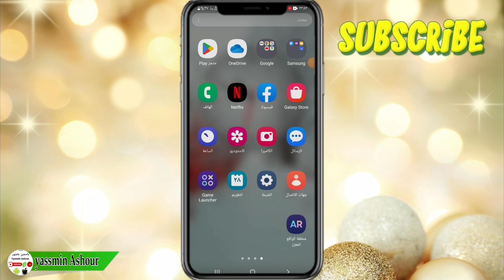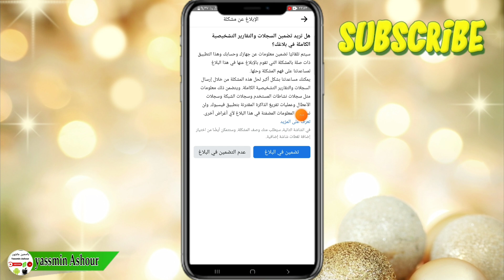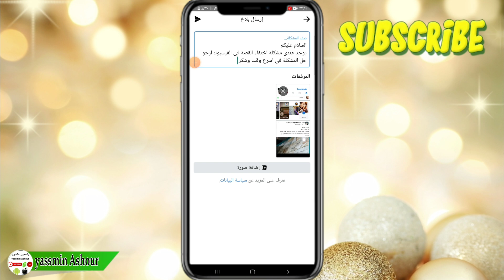حل مشكلة اختفاء القصه فى الفيسبوك / حل مشكلة اختفاء ستورى الفيسبوك Facebook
ــــــــــــــــــــــــــــــــــــــــــــــــــــــــــــــــــــــــــــــــــــــــــــــــــــــــــــــــــــــــــــ

ـــــــــــــــــــــــــــــــــــــــــــــــــــــــــــــــــــــــــــــــــــــــــــــــ
ـــــــــــــــــــــــــــــــــــــــــــــــــــــــــــــــــــــــــــــــــــــــــــــــ
⚠️⚠️ شاهد فيديوهات مهمه جدا انصحكم بالمشاهدة::

ـــــــــــــــــــــــــــــــــــــــــــــــــــــــــــــــــــــــــــــــــــــــــــــــ
ـــــــــــــــــــــــــــــــــــــــــــــــــــــــــــــــــــــــــــــــــــــــــــــــ
ـــــــــــــــــــــــــــــــــــــــــــــــــــــــــــــــــــــــــــــــــــــــــــــــ
ـــــــــــــــــــــــــــــــــــــــــــــــــــــــــــــــــــــــــــــــــــــــــــــــ
ـــــــــــــــــــــــــــــــــــــــــــــــــــــــــــــــــــــــــــــــــــــــــــــــ
ـــــــــــــــــــــــــــــــــــــــــــــــــــــــــــــــــــــــــــــــــــــــــــــــ
ـــــــــــــــــــــــــــــــــــــــــــــــــــــــــــــــــــــــــــــــــــــــــــــــ
ـــــــــــــــــــــــــــــــــــــــــــــــــــــــــــــــــــــــــــــــــــــــــــــــ
ـــــــــــــــــــــــــــــــــــــــــــــــــــــــــــــــــــــــــــــــــــــــــــــــ
ـــــــــــــــــــــــــــــــــــــــــــــــــــــــــــــــــــــــــــــــــــــــــــــــ
ـــــــــــــــــــــــــــــــــــــــــــــــــــــــــــــــــــــــــــــــــــــــــــــــ
ـــــــــــــــــــــــــــــــــــــــــــــــــــــــــــــــــــــــــــــــــــــــــــــــ
ــــــــــــــــــــــــــــــــــــــــــــــــــــــــــــــــــــــــــــــــــــــــــــــ
ـــــــــــــــــــــــــــــــــــــــــــــــــــــــــــــــــــــــــــــــــــــــــــــــ
ـــــــــــــــــــــــــــــــــــــــــــــــــــــــــــــــــــــــــــــــــــــــــــــــ
⚠️ التطبيقات المستخدمه فى المونتاج 👇

ــــــــــــــــــــــــــــــــــــــــــــــــــــــــــــــــــــــــــــــــــــــــــــــــــــــــــــــــــــــــــــــــــــــــــــــــــــــــــــــــــــــــــــــــــــــــــــــ
⚠️⚠️جمل بحثيه من اليوتيوب متعلقة بالفيديو::